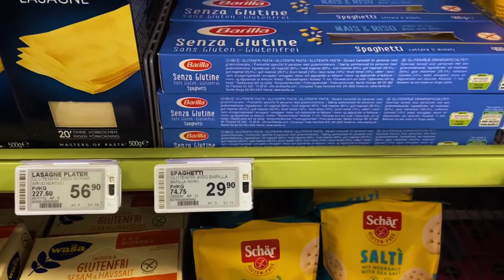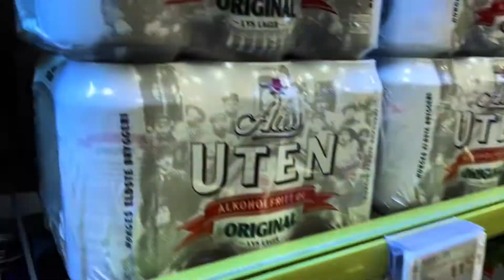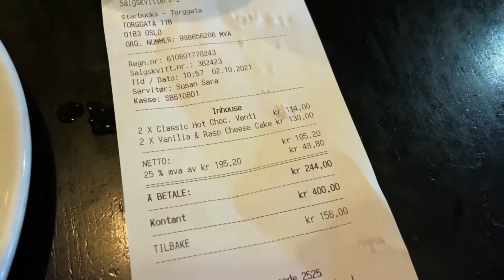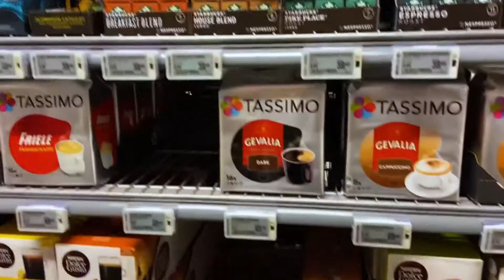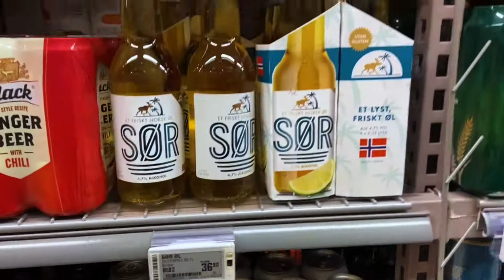Il mio viaggio in NORVEGIA 🇳🇴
Vi porto con me in questo mio viaggio in Norvegia 🇳🇴
Il mio nome è Giovanni Serra studio informatica e in questo canale parlo di digital marketing, business online e crescita personale.

Nei miei video vorrei mostrarti come mi sono costruito un lavoro nel digital e come ho imparato a guadagnare online.

RIMANIAMO IN CONTATTO:

Sito personale ▶ WORK IN PROGRESS

Canale telegram ▶ WORK IN PROGRESS